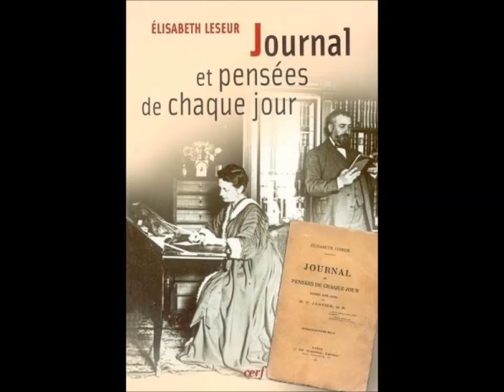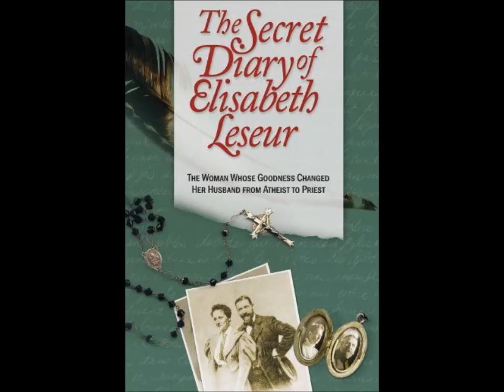Fulton Sheen ~ Marriage Problems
A how to survive problems in a marriage talk.